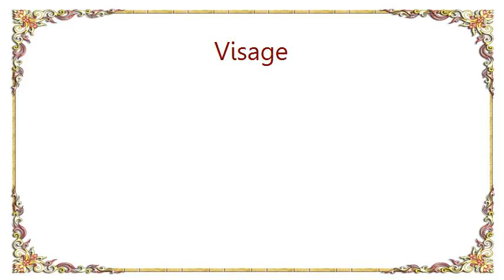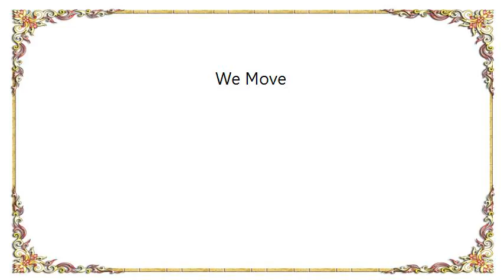Visage - We Move Lyrics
[Lyrics Visage - We Move]
We move, in mysterious ways
We move, slip and slide cut through the haze
And even as I stand in the room
Listening to all of the silence around
I feel disco and not so some tune
Beating inside make my feet touch the ground
Then we move

We move, as the music sways
We move, like the good book says
I feel my face reflected around
Hot on my heels closing in more and more
The piper plays a beckoning sound
Leading them on 'til their feet reach the floor
The we move

We dance, we dance, .
Then we move